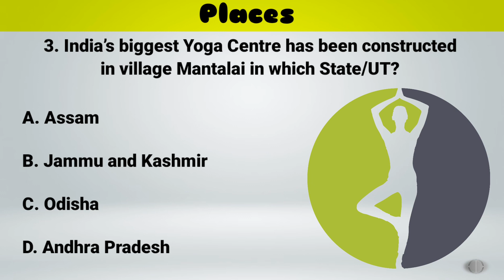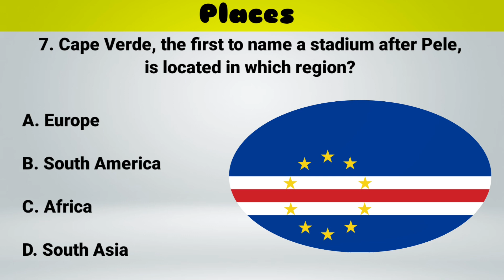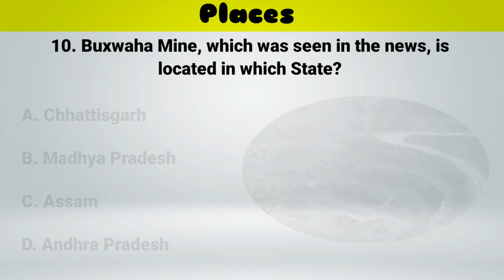Places | SSC | GK for Competitive Exams | GK Quiz | UPSC GK | MCQ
Here we will learn top 10 questions on Awards,

places
Awards, Honours & Persons
Environment and Biodiversity
Current Affairs
Indian Defence
Government Schemes MCQs
Geography questions and answers
gk
gk questions
gk questions and answers
gk gs
gk quiz
gk by the general knowledge corner
gk in english in english and hindi
gk in english for navodaya
mcq for competitive exams in english
gk mcq for ssc exam
general knowledge
daily gk current affairs in en
General Knowledge
Important GK Questions and answers for
Competitive Exams
Quiz Test
BR Study
Important gk
Quiz test
Competitive quiz
quiz questions
general knowledge questions
gk quiz
India GK
english gk
india gk in english
2021 gk questions and answers
lucent gk
business
economics
banking